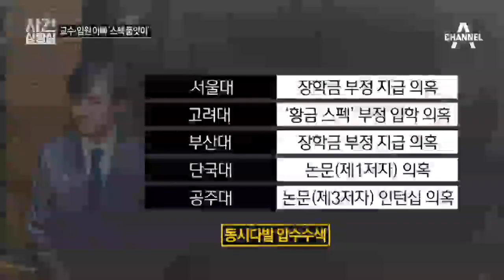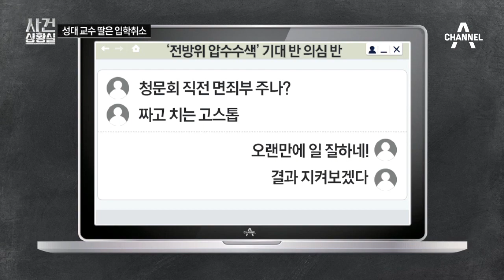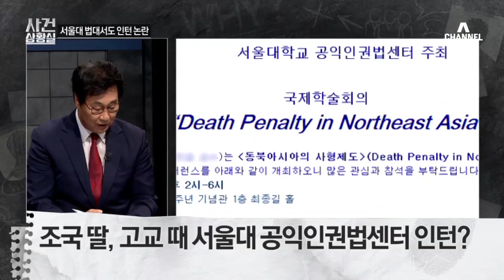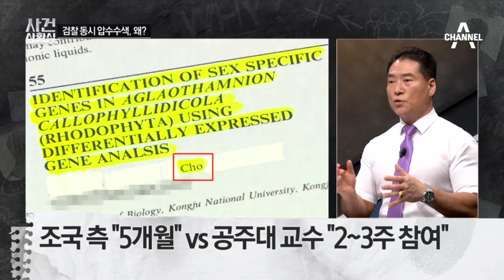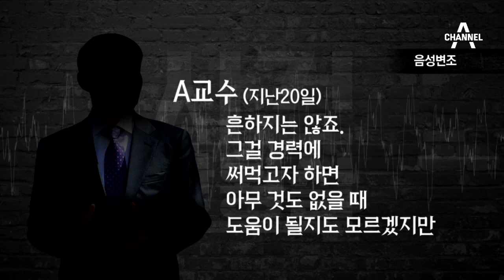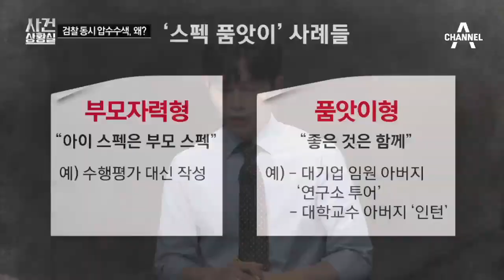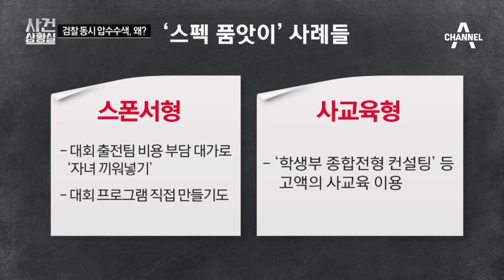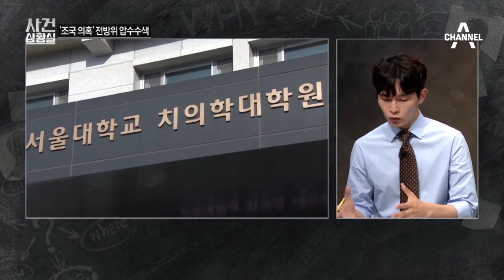‘조국 의혹’ 부산대 의전원·서울대 등 전격 압수수색 | 사건상황실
'조국 의혹' 전방위 압수수색 나섰다?
서울대 환경대학원·부산대 의전원 등 압수수색
부정 재산 형성 의혹… 사모펀드 압수수색 진행

〈평일〉
08시 00분 라디오쇼 정치시그널 (유튜브 라이브)
08시 50분 김진의 돌직구 쇼
10시 20분 김진의 더라방 (유튜브 라이브)
12시 00분 뉴스A 라이브
15시 50분 강력한 4팀
17시 20분 뉴스TOP10
19시 00분 뉴스A

〈주말〉
12시 00분 토요랭킹쇼·뉴스A 라이브
17시 40분 뉴스TOP10
19시 00분 뉴스A